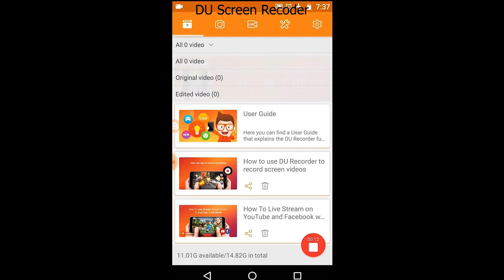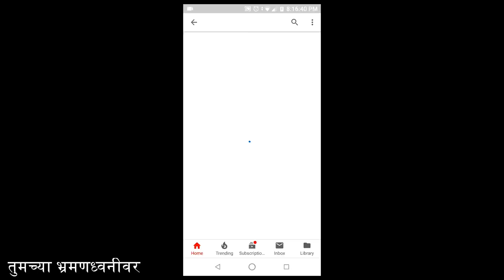Mulund Thane New Route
मुलुंड पुर्व येथून पुर्व दृतगतीमार्गावरून ठाण्यात जाण्यासाठी पर्यायी मार्ग
मुलुंड पुर्व येथून ठाण्यात जाण्यासाठी टोलबुथची गर्दी टाळून (पण टोल भरून) एक पर्यायी मार्ग काही महिन्यांपूर्वी उप्लब्ध झाला, त्याची डॅशकॅमवर केलीली व्हिडिओ. मुलुंडमध्ये येणाऱ्या आपल्या मित्र व नातेवाईकांबरोबर शेअर करा!

Alternative route to Thane from Mulund East is made available from the Eastern Express Highway (EEH) of Mumbai which helps avoid the traffic at the main toll booth on EEH. It does not avoid toll, any way! Share this DashCamVideo with your friends and family who come to Mulund East.